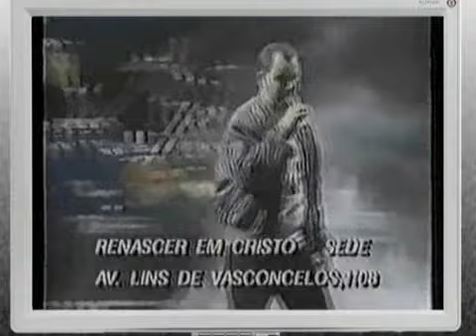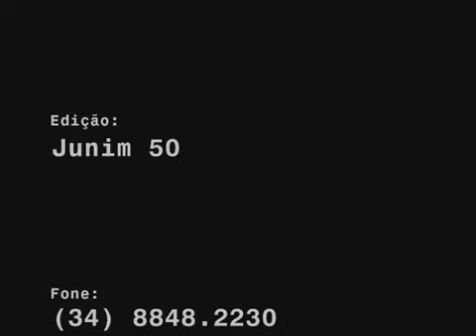Oficina G3 Davi